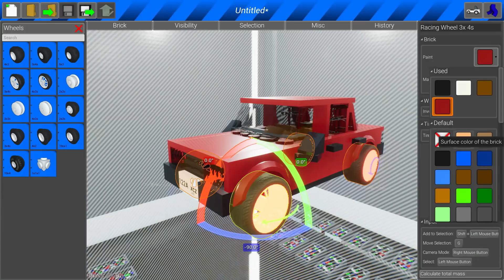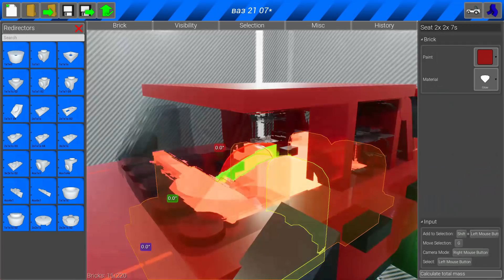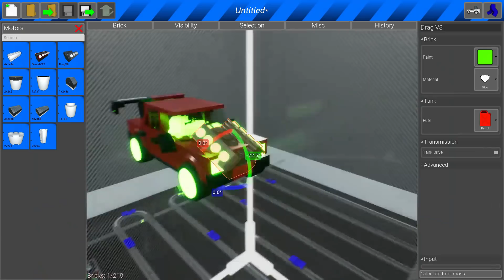НУБ ПРОТИВ ПРО! ТАЧКА НА ПРОКАЧКУ В BRICK RIGS! РЕМОНТ И ТЮНИНГ СЕМЁРКИ! ТЮНИНГ БИТВА В БРИК РИГС!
Нуб против Про! Лего Тачка на Прокачку в Brick Rigs! Тюнинг Битва в Брик Ригс! Ремонт и Тюнинг Ржавой Тачки ВАЗ 2107!

● Мой Social Club (Принимаю всех, для игры в гта 5 онлайн)